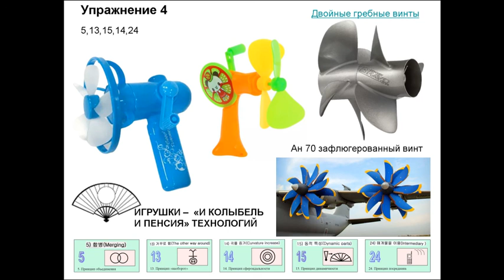5 И 15 ДВОЙНОЙ ГРЕБНОЙ ВИНТ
5 И 13 НОВЫЕ АСПЕКТЫ . ИГРУШКИ –  «И КОЛЫБЕЛЬ
 И ПЕНСИЯ» ТЕХНОЛОГИЙ. Переделка аудиокорректоров  упражнений на тренировку узнаваний 40 приёмов в видео корректоры. В следующей генерации продукта переведём все аудио форматы в видео.